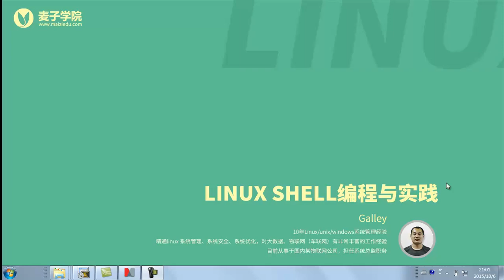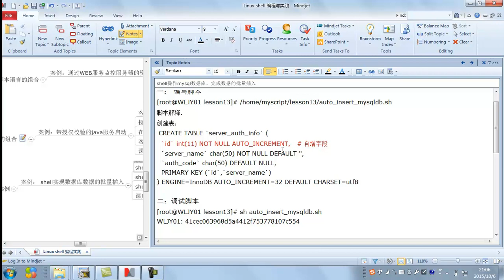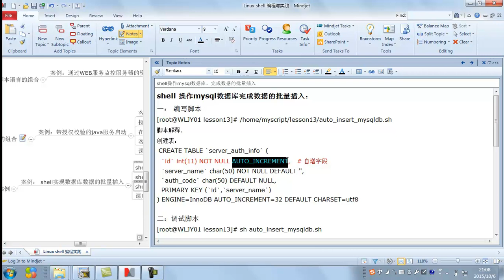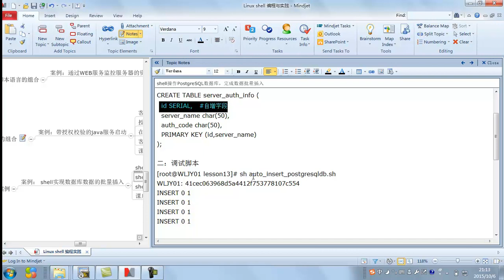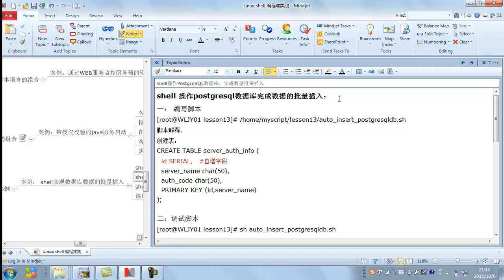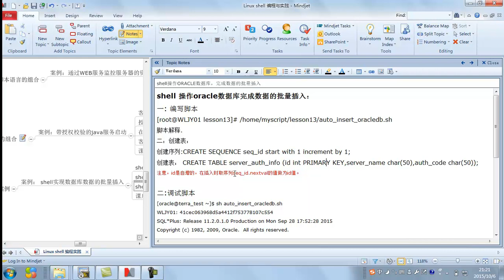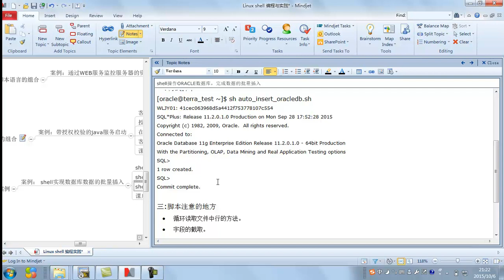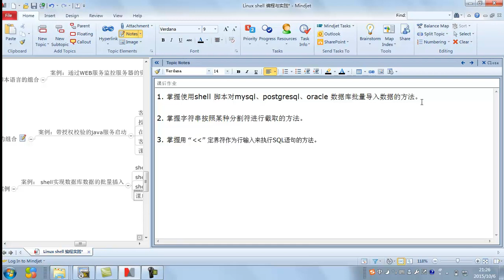Linux SHELL编程与实践16 shell操作数据库完成数据的批量插入